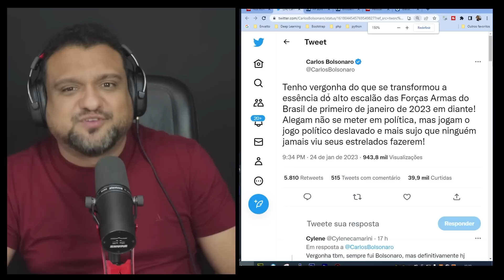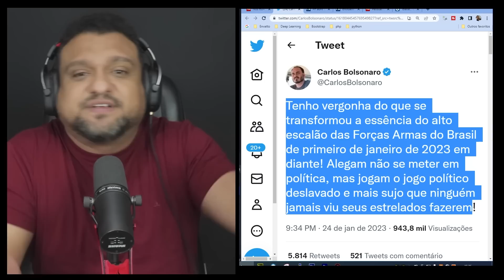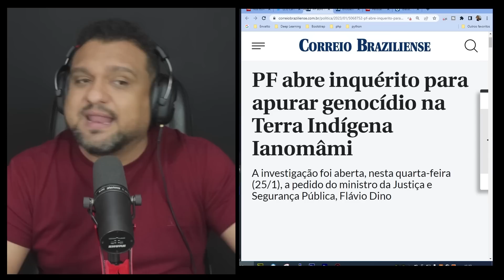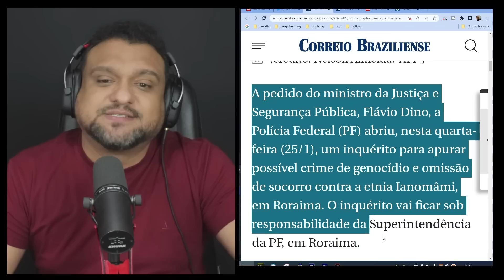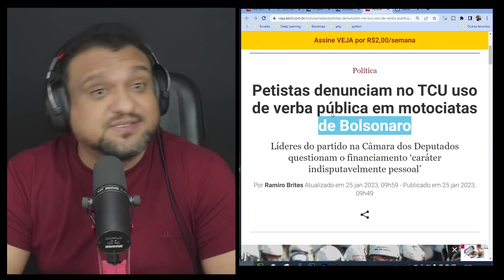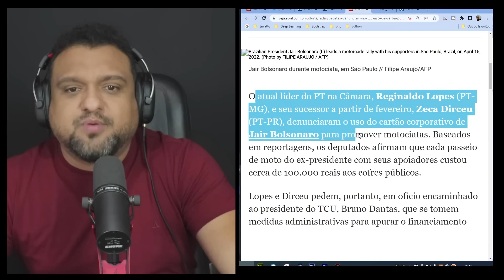Carluxo ATACA militares e Bolsonaro FINALMENTE ENQUADRADO com GENOCIDA